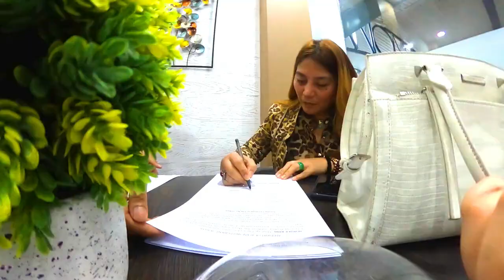REVEAL?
FOLLOW NINYO KO GUYS!

FOR HIRE EDITOR
@Ar Shele